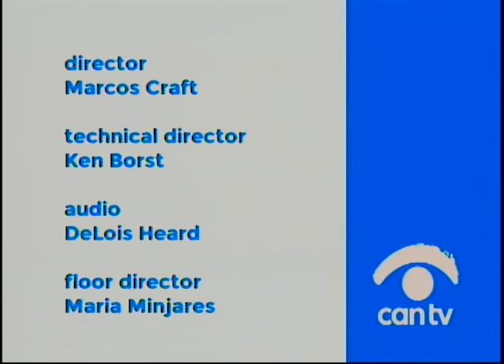Community Forum - Arts Alive Chicago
Cyd Smillie and Anna Sobor of Arts Alive Chicago discuss their community arts programs in Chicago's 45th ward and throughout the city. This program was produced by Chicago Access Network Television (CAN TV).